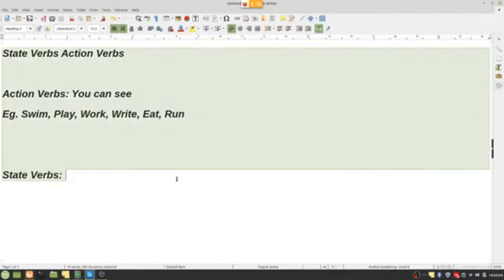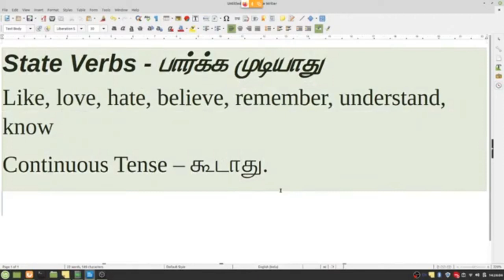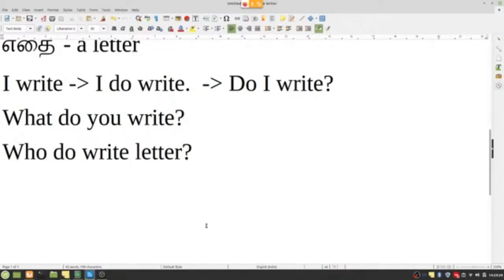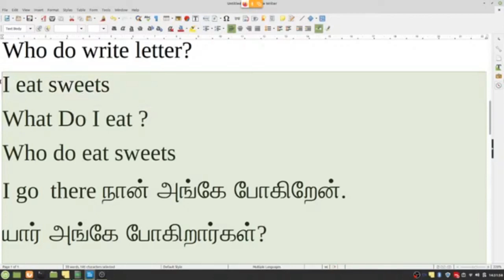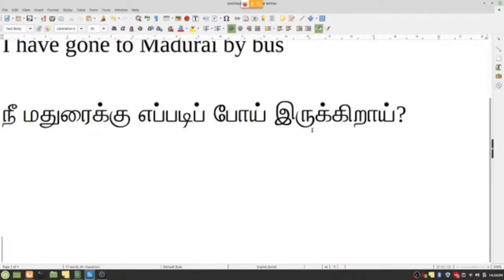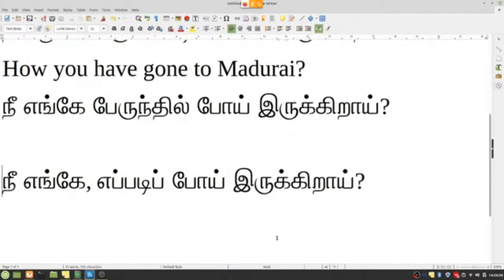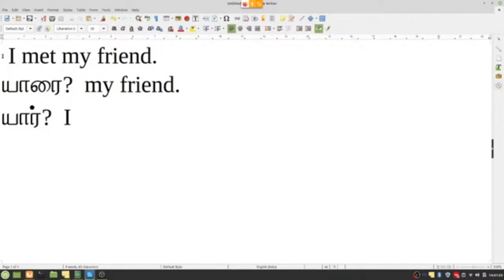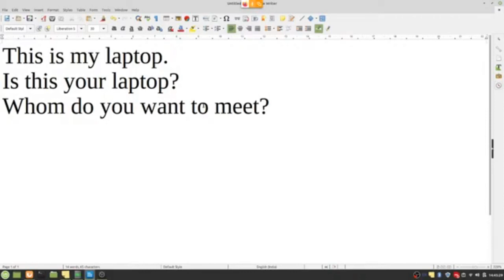Spoken English - State verbs & Action Verbs , Question Forming